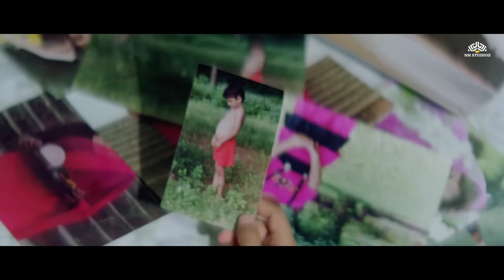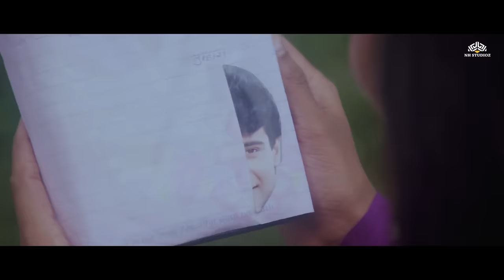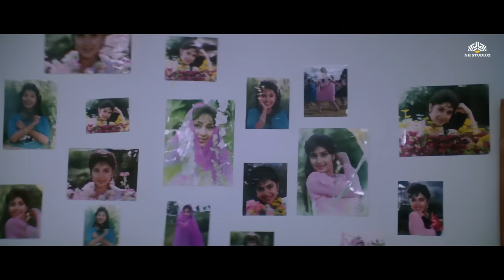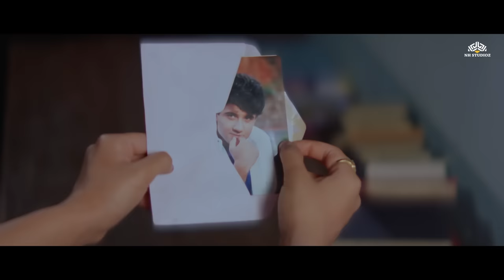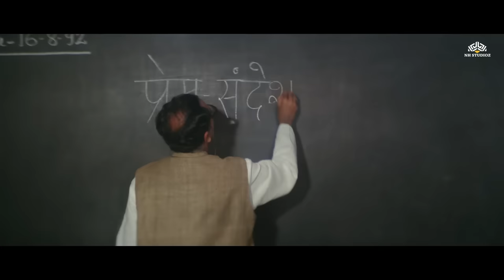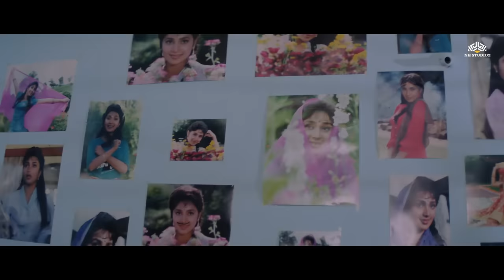Dil Hai Betaab ( दिल है बेताब ) Hindi Full Movie | Ajay Devgn, Reema Lagoo, Kader Khan,Anjana Mumtaz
Dil Hai Betaab (1993)
Film cast : Ajay Devgn, Vivek Mushran, Pratibha, Alok Nath, Mohnish Bahl, Reema Lagoo, Kader Khan, Anjana Mumtaz, Ashok Saraf, Sudhir
Singer : Kavita Krishnamurthy, Udit Narayan, Alka Yagnik, Mohammed Aziz
Music Director : Laxmikant, Pyarelal
Film Director : K C Bokadia
Film Producer : Avinash Chander

Dil Hai Betaab (transl. The Heart is Desperate) is a 1993 Indian romance film directed by K. C. Bokadia.The film stars Ajay devgn, Pratibha Sinha and Vivek Mushran.